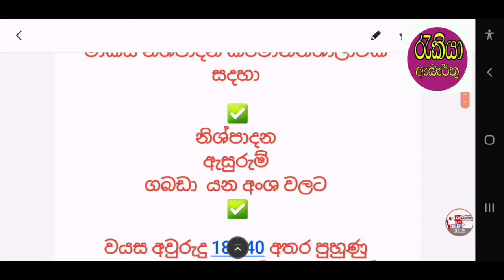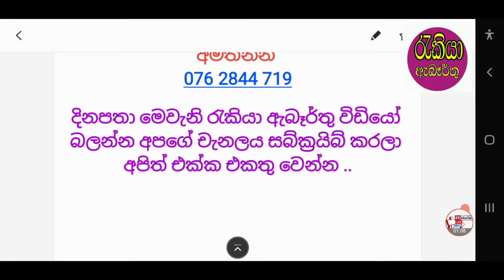job💼No💼323 | private jobs vacancy | usa job ideas | bisines ideas